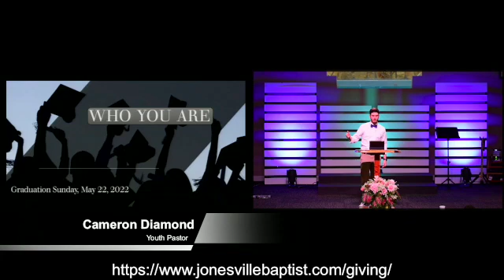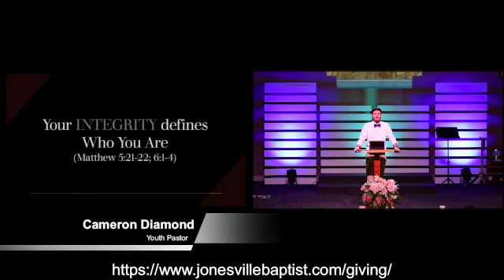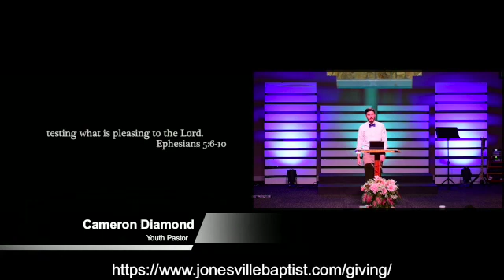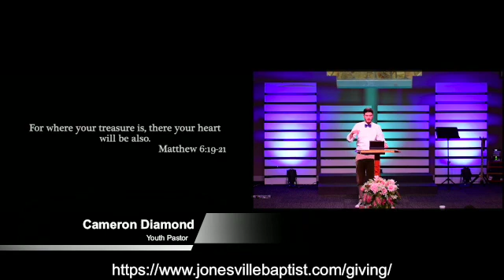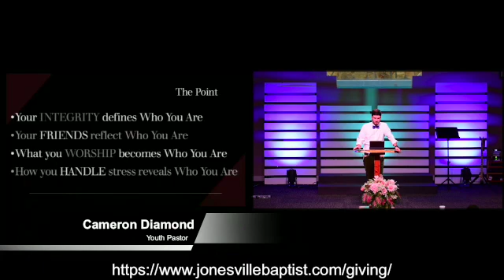Who You Are SD 480p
A Message from Pastor Cameron for the graduating high school seniors